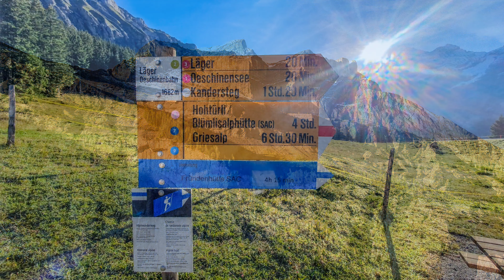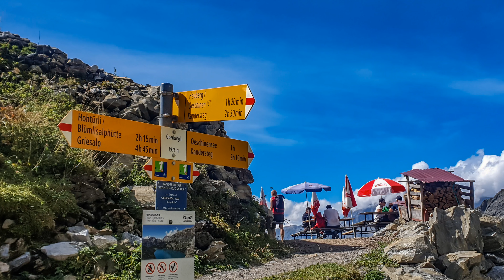Niesamowita okolica Oeschinensee - ścieżka północna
Odkrywaj piękno alpejskiego krajobrazu wokół Oeschinensee! Przeżyj niezapomnianą przygodę na malowniczych szlakach górskich, podziwiając turkusowe wody jeziora i okoliczne wodospady. Śmiało ruszaj w trasę, pamiętając jednak o bezpieczeństwie i odpowiednim przygotowaniu fizycznym. Zanurz się w świecie szwajcarskich Alp i poczuj harmonię natury na każdym kroku! 🏞️🥾

Czuję się zobowiązany zaznaczyć, - tak na wszelki wypadek - że wszystkie materiały zawarte w moich filmach są chronione prawem autorskim.
Jednak udostępnianie na różnych portalach społecznościowych jest oczywiście dozwolone.
Ba, udostępnianie będzie mnie bardzo cieszyć i wspomoże dotarcie do szerszej publiczności.